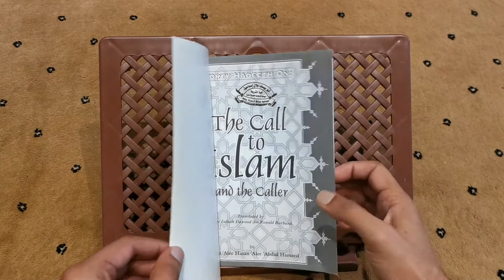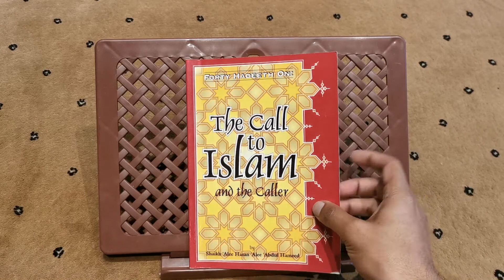Books with Bilal - 26 - The Call to Islam & the Caller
We review:
Forty Hadith on the Call to Islam and the Caller Paperback by Shaikh Ali Hasan Alee Abdul Hameed (Author), Abou Talhah Dawood ibn Ronald Burbank (Translator)